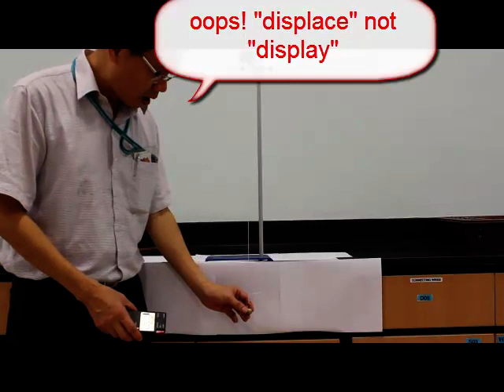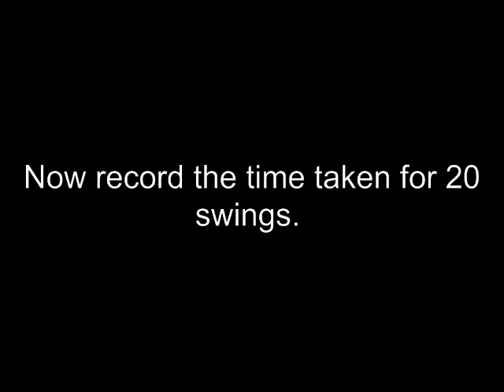How to conduct the pendulum experiment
How to conduct the pendulum experiment correctly using a stopwatch to measure the time for 20 swings.